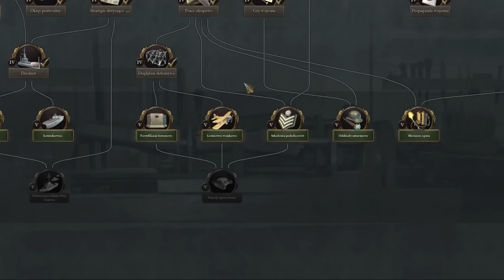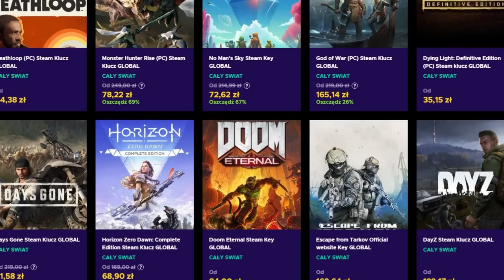MEGA głupi PODBÓJ ŚWIATA w Victoria 3 world conquest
OPIS
AVE. Przed wami odcinek MEGA głupi PODBÓJ ŚWIATA w Victoria 3 world conquest.
victoria 3 to nowa gra od PDX która jest gigantycznym symulatorem ekonomiczno-społecznym świata w XIX i XX wieku. Przeprowadzę victoria 3 polska po uwolnieniu z niewoli od biedy do bogactwa. Postaram się wam wytłumaczyć w formie victoria 3 poradnik to co już rozumiem  z mechanik tej gry. Należy jednak pamiętać że vic 3 pl jest bardzo skomplikowana i victoria 3 guide może z niej ulec zmianie. Victoria iii na pewno stanowi spore wyzwanie dla nowych graczy dlatego też staram się pokazać początkowe ruchy w victoria 3 tutorial. W tym konkretnym odcinku zaczynam jako vic great britain i będę dążył nim do vic 3 world conquest.  Victoria 3 world conquest to jest dość losowa sprawa związku z bagami w grze :P